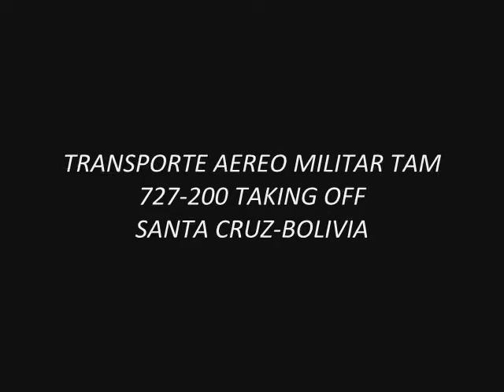TAM 727-200 TAKING OFF SANTA CRUZ-BOLIVIA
TAM 727-200 TAKING OFF SANTA CRUZ-BOLIVIA AEROPUERTO EL TROMPILLO SLET.